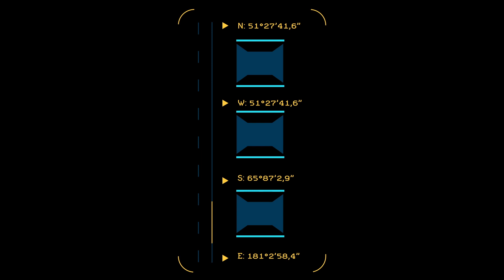BIG BABY TAPE X GIMME THE LOOT РЕАКЦИЯ | Иностранцы слушают русскую музыку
РЕАКЦИЯ | Иностранцы слушают русскую музыку